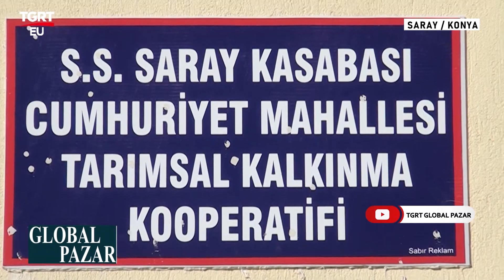SARAY TARIMSAL KALKINMA KOOPERATİFİ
KONYA, SARAY, KOOPERATİF, ADNAN AKIN, ABDURRAHMAN GÜZEN, SÜT, YEM, HAYVANCILIK, BAŞKAN,